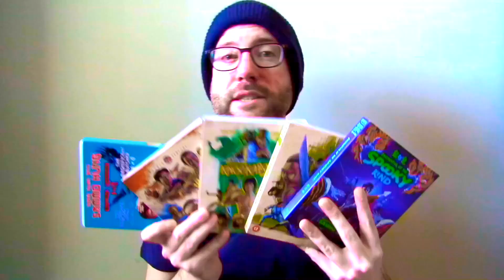Willow (1988) Movie Review - Warwick Davis | Val Kilmer | Classic 80’s Fantasy Adventure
Willow (1988) Movie Review. Starring Warwick Davis, Val Kilmer, Jean Marsh, Joanne Whalley, Patricia Hayes and Billy Barty. Directed by Ron Howard.